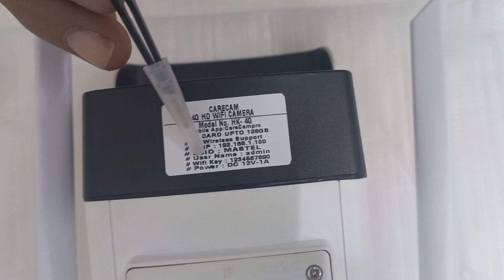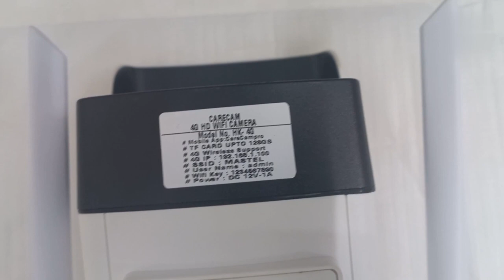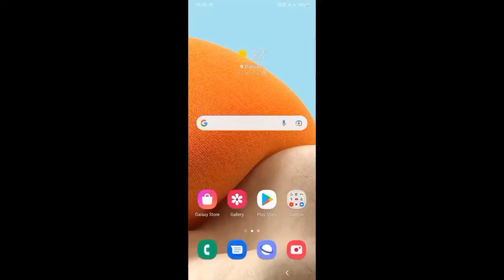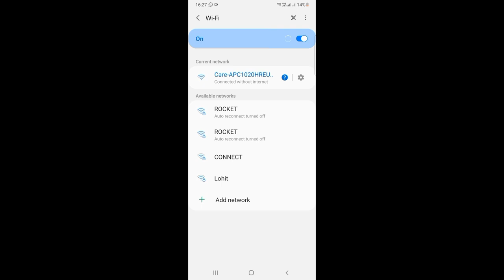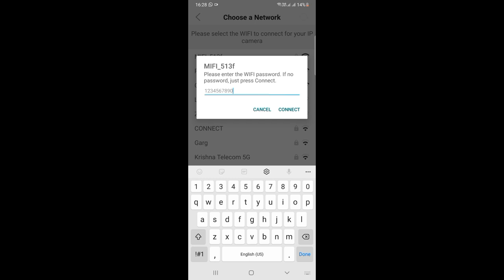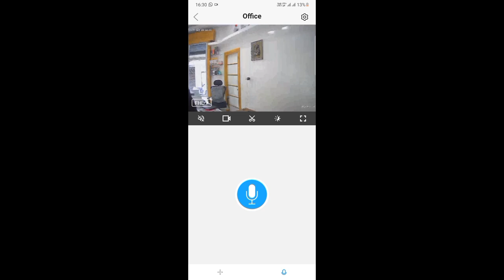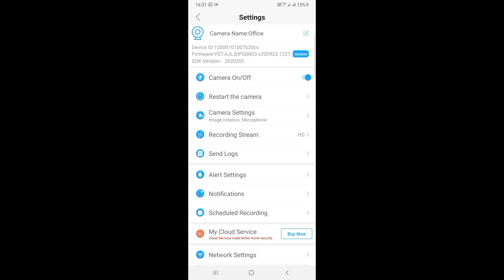Carecam 4G SIM wifi Camera.. All 4G Sim supported..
This is a 4g sim based wifi camera by carrcam Co.
camera with 2 infrared lights & 4 spot lights,
Full range, wifi monster
compatible with android & ios both
HD camera.